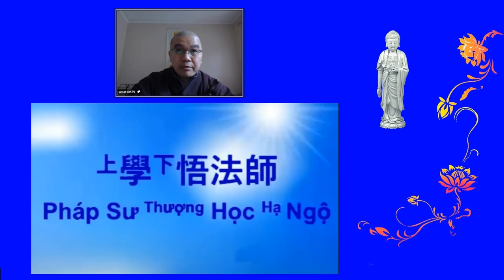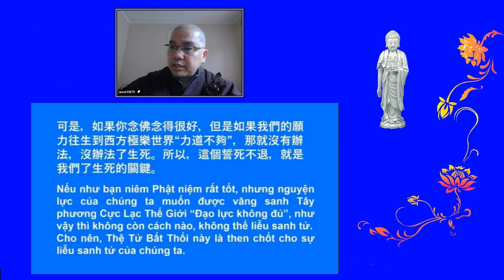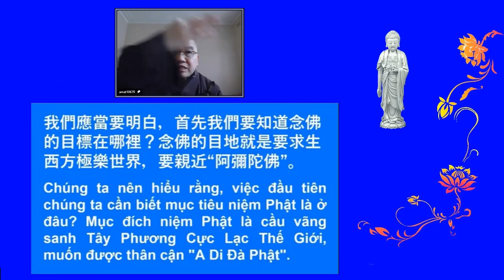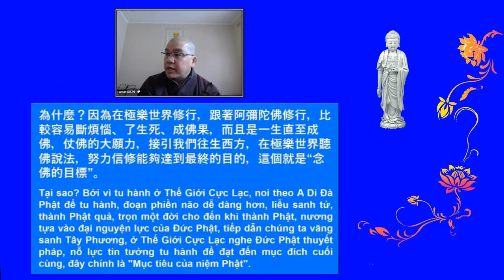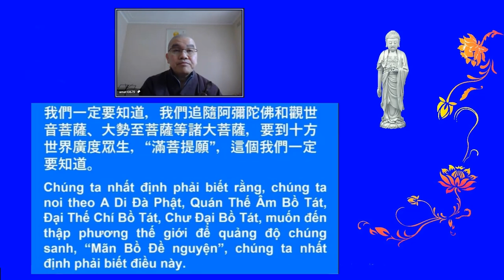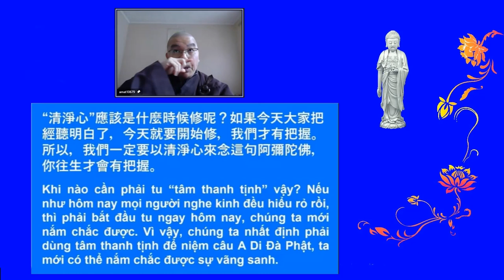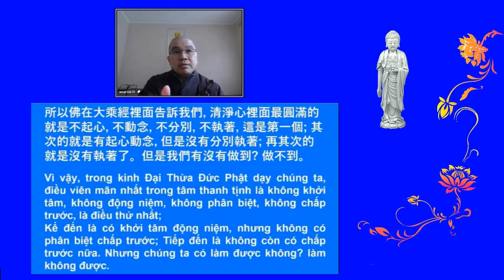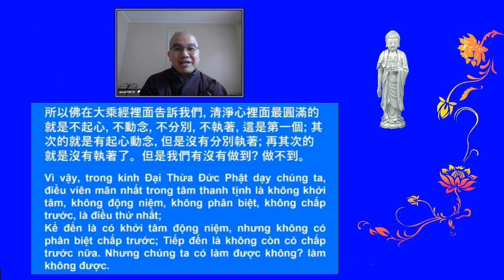學悟法師（067）B釋迦牟尼佛兩千五百年前 在鹿野苑對五位比丘講四諦法的時候 頭一句就告訴他們 苦啊 苦從哪裡來的 要如何離苦 必須要修道2021828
如何活在這個世間自在快樂解脫 很簡單其實 隨喜功德就好了 真的 我這句話是從我的内心發露出來 隨喜功德 錢多的 我們多布施 沒有錢的 多念佛 你不用擔心餓肚子 真的 你只要真正念佛 你不會餓肚子的 阿彌陀佛會照顧你的 你相信我 真的！